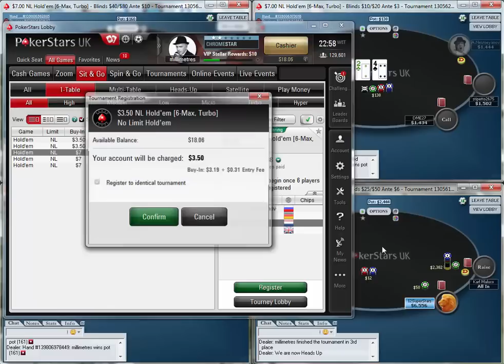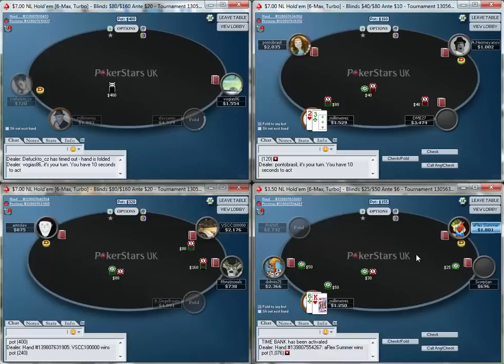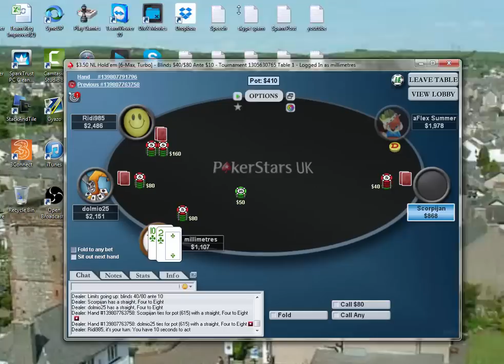SNG Wizard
If you would like to chat about receiving coaching, please add me to skype on reg11174.